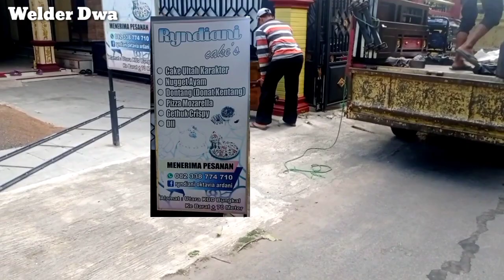Pagar Dorong Lipat Rel Roda Ganda Terbaru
Automatic Spray Gun Paint Zoom Paint Gun/Alat Semprot Cat/Alat Semprot Cat Listrik

Izumi OM 0724 Kompresor Angin OilLess Air Compressor Silent 24 liter ¾ HP Low 550 watt

Promo Mesin Las Inverter IGBT Travo MMA 160A Trafo Digital Uchiha Smart Japan Technology

video part 1 pembuatan pintu pagar lipat dorong

cara cat bintik atau cat motif tokek